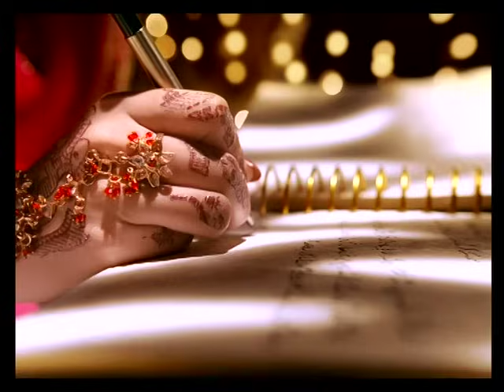Menaka Cards.mpg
BRIEF:
Menaka cards one of the reknown names in the wedding card market of tamilnadu. people from ROTN ( rest of tamilnadu - other than chennai) also travel to chennai just 2 select menaka cards for their loved ones wedding.

clients brief was to promote the brand, create brand image through tv medium before the begining of marriage season.

Creative Platform:
wedding card advetising has to be neutral or supportive to religious, community based to rituals. so we took the platform of beautifully showcase the wedding rituals of three regilions. hindu, christian and muslims.
story plot:
slow motion shots of rituals...decided after understanding the nuances of every marriage ritual pattern. end with the product window featuring Menaka cards as part of every wedding.

Agency: Direct client
Production house: Tinderbox